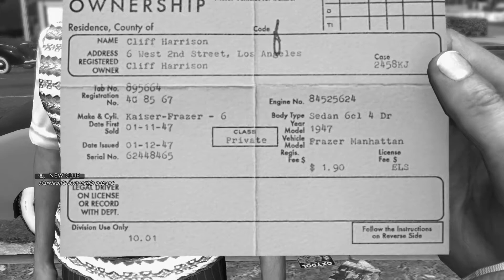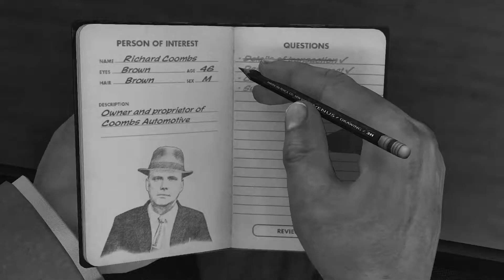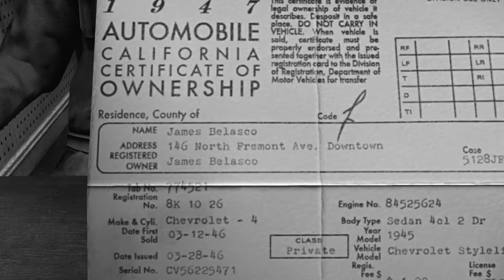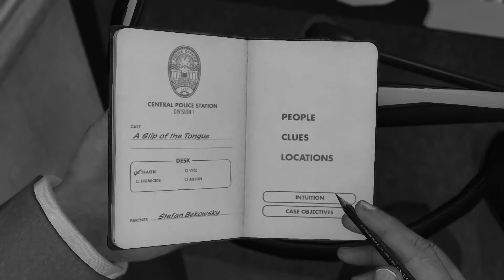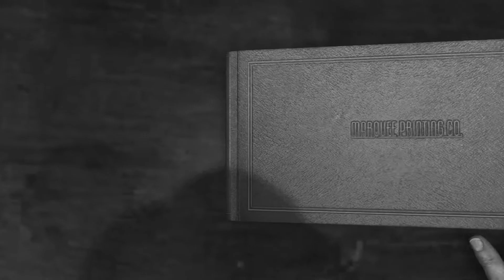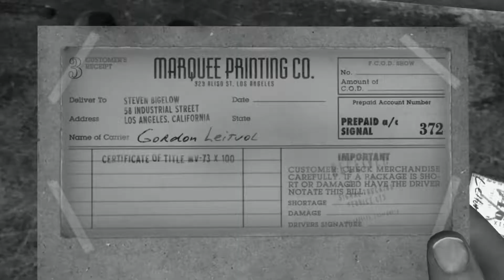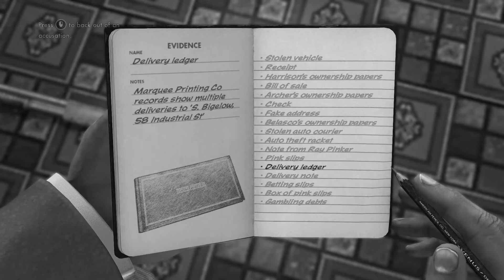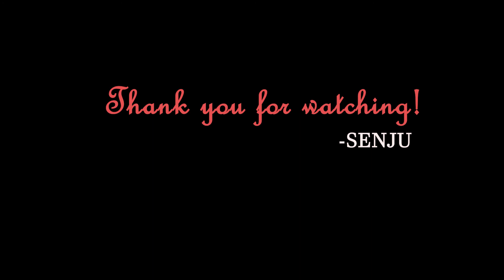LA NOIRE Episode #5 [ Traffic Case ] A Slip of the Tongue [DLC]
playthrough L.A. Noire classic games

L.A. Noire is a neo-noir detective action-adventure video game developed by Team Bondi and published by Rockstar Games. Set within Los Angeles in 1947, the story follows Detective Cole Phelps's rise among the ranks of the Los Angeles Police Department (LAPD) as he solves a range of cases across five divisions. The story also includes all DLC episodes.

This playthrough is in black and white to provide the feel of the times.

Patrol Cases
Traffic Cases
Homicide Cases
Vice Cases
Arson Cases

Tools
Adobe Creative - Premiere Pro
Steam Version of L.A. Noire
Recorded in 1920x1080 HD format.

- SENJU